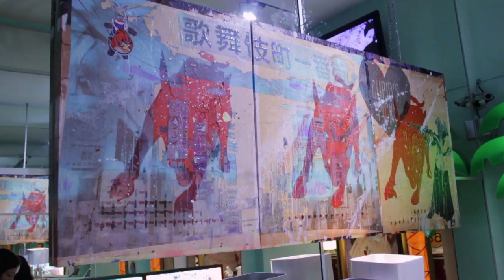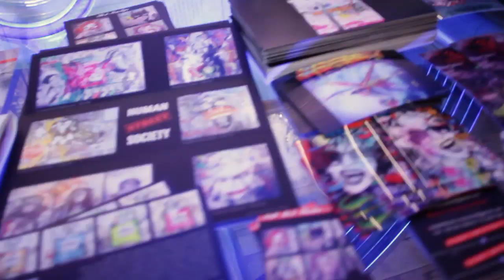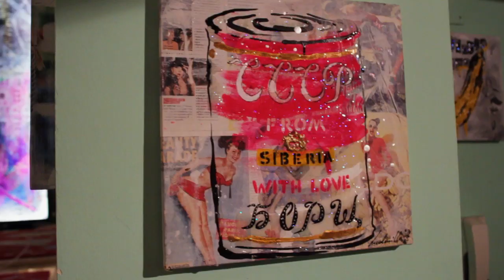Ludmilla Radchenko & Robertaebasta _ Fuori Salone 2014 by Lunadavideo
Milan Design Week 2014 Brera District Fuori Salone Ludmilla Radchenko Pop.Art.Studio & Robertaebasta Via Solferino